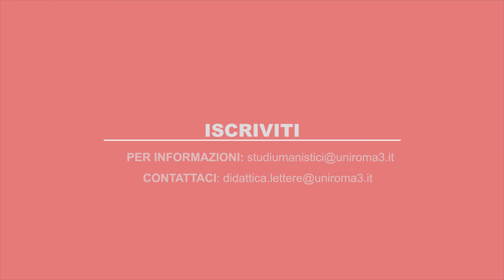DSU - Da passioni a professioni. Perché studiare Lettere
Da passione a professione. Ilaria Tramontozzi, laureata in Lettere a Roma Tre, oggi è bibliotecaria e mediatrice culturale. Dai suoi primi passi in dipartimento alla consapevolezza di aver fatto la giusta scelta.

Laurea triennale in Lettere (4 curricula)
Laurea magistrale in Italianistica
Laurea magistrale in Didattica dell’Italiano come seconda lingua – DIL2
Laurea magistrale in Filologia letterature e storia dell’antichità (curriculum standard)
European Master in Classical Cultures (Double Degree - curriculum internazionale)
Laurea magistrale in Religioni, culture, storia